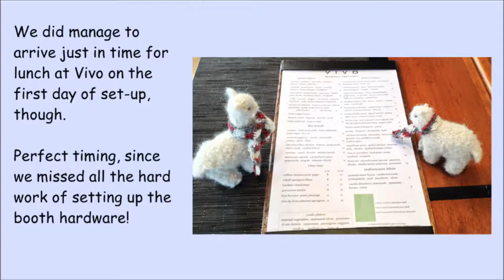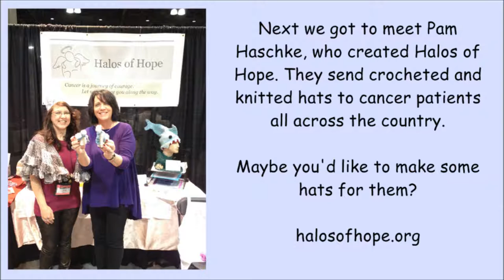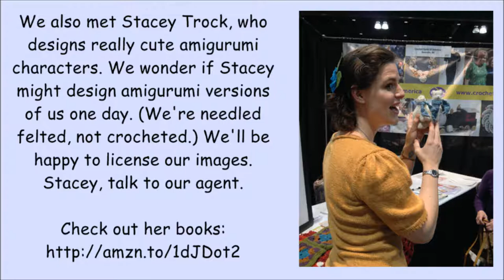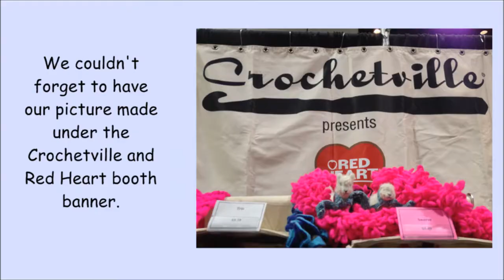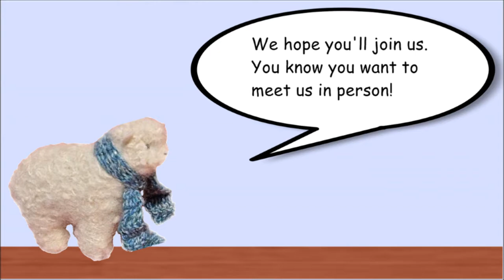The Adventures of Gauge and Swatch: "We Meet Crochet Celebrities"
Join Crochetville's mascots Gauge and Swatch on their first trip to STITCHES East where they have a lot of fun meeting crochet celebrities.